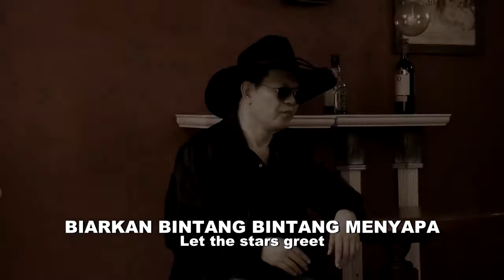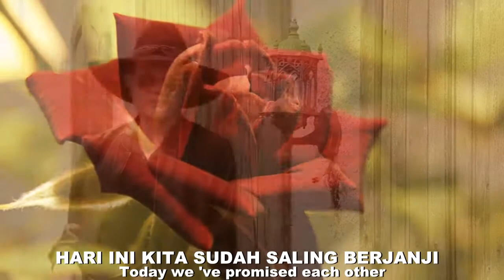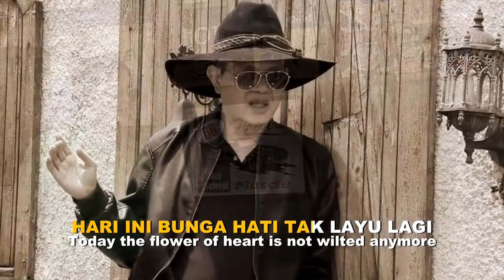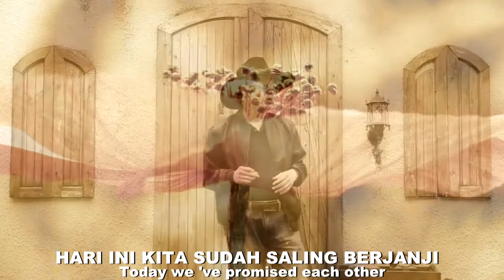BIARKAN KUCING MENARI , Dr. Ubeta , Official Video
BIARKAN KUCING MENARI, Dr UBETA

BIARKAN BINTANG BINTANG MENYAPA
Let the stars  greet
BIAR REMBULAN TERSENYUM
Let the moon smile
IKUT MENYAKSIKAN
Join in watching
IKUT BAHAGIA BERSAMA KITA
Join in being happy with us
BIARKAN BURUNG BURUNG BERNYANYI
Let the birds  sing
BIARKAN KUCING MENARI
Let the cat dance
SEMUA IKUT MERASAKAN
All join in feeling
SEMUA IKUT BAHAGIA
All join in being happy
HARI INI BUNGA HATI TAK LAYU LAGI
Today the flower of heart is not wilted anymore
HARI INI KITA SUDAH SALING BERJANJI
Today we ‘ve promised each other
KAU SAMBUT CINTA INI
You accepted this love
KAU SAMBUT RINDU INI
You accepted  this longing
S’MOGA ‘KAN ABADI SAMPAI NANTI
May this last forever
Balik ke *

HM  HM
Hm hm